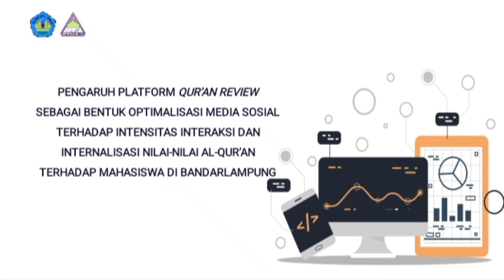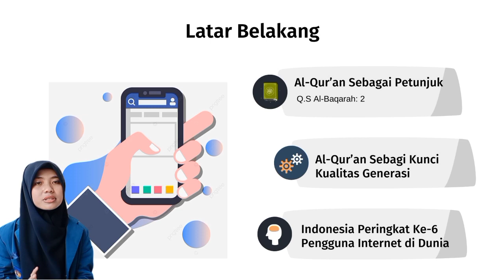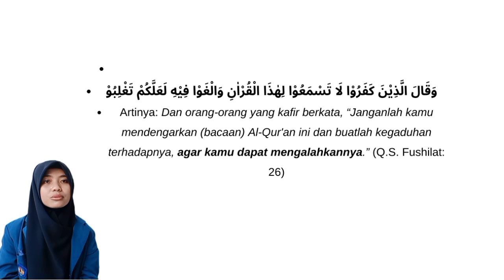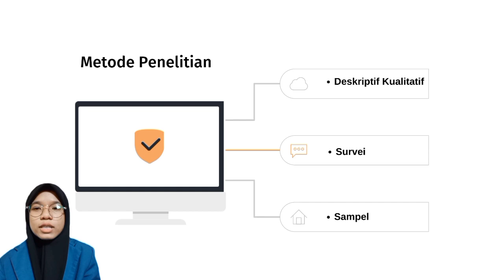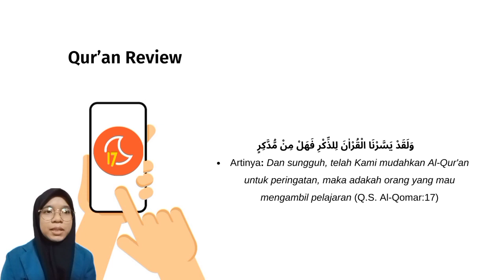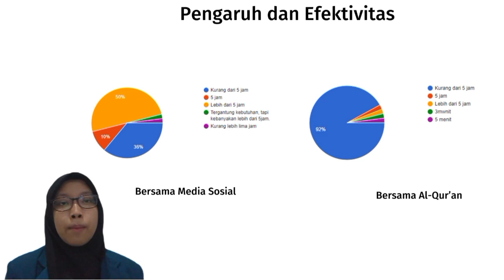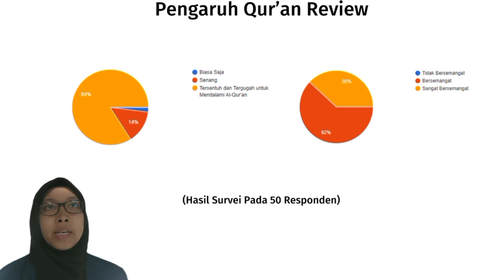LKTIAN_Diah Anili Hanis_Universitas Lampung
Forum Pembinaan dan Pengkajian Islam (FPPI) FKIP Universitas Lampung mempersembahkan Lomba Karya Tulis Ilmiah Al-Qur'an Nasional GALAKSI 2022 dengan tema
"Mewujudkan Generasi Milenial yang Islami dan Berprestasi melalui Kompetisi Galaksi"